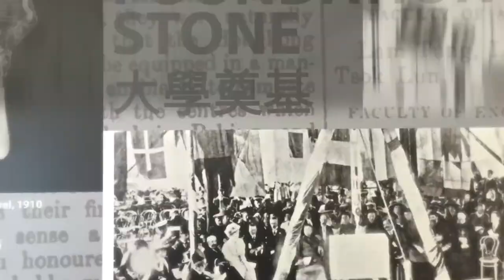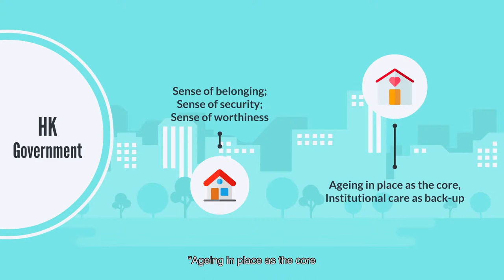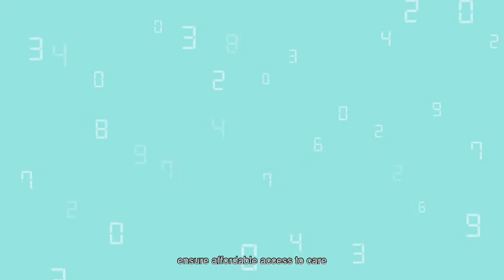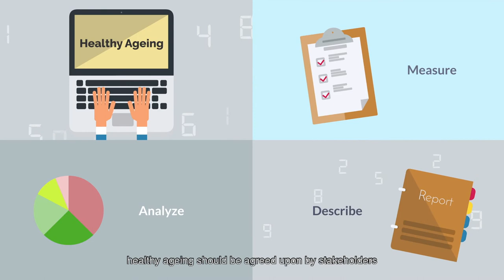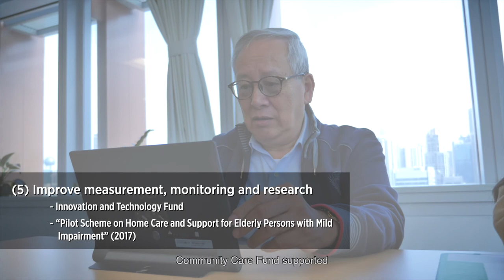Healthy Ageing and Hong Kong (English version)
Created by Sau Po Centre on Ageing, The University of Hong Kong for Campus Ageing Mix Project for University Students (CAMPUS) in 2019.